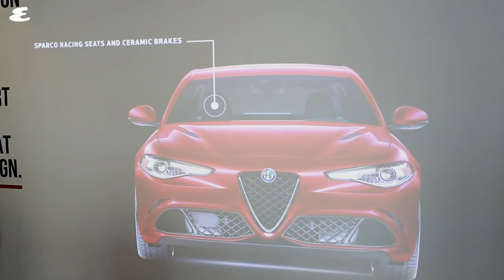Esquire Townhouse 2018: What to Expect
Welcome to the first day of 2018’s Esquire Townhouse, a three-day event that sees some of the biggest brands in the region collide with our VIP guests, and all inside a stunning 60 million dirham villa on Dubai’s Palm Jumeirah.

Every day our guests will enjoy a series of activations, talks and masterclasses, fitness sessions, sartorial tutorials and private dinners, not to mention real-life access to some of the leading voices in style, sport, tech, travel, food and film. And our first day is always our biggest.